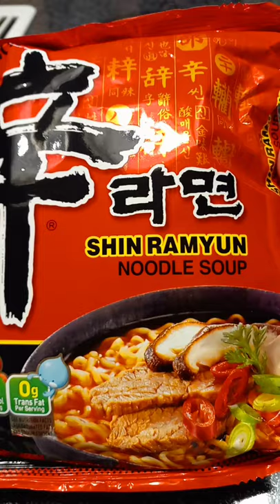Shin Ramyun Noodle Soup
Message me here: Jojo Seufert